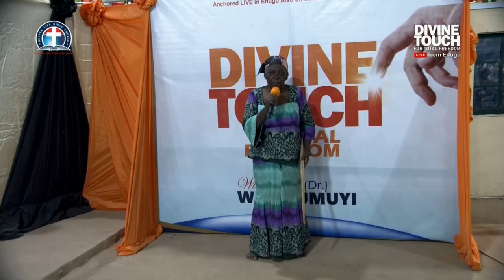Supernatural Cure and Cleansing Through The Divine Touch vfr - Pas.W.F. KUMUYI